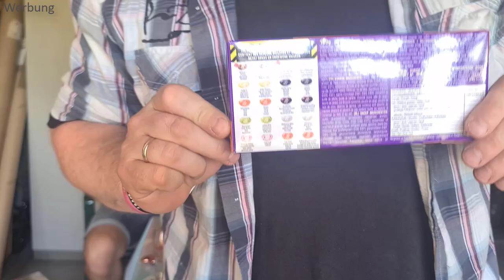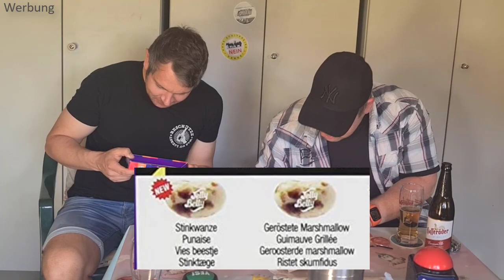Spiel zu Zweit: Spiel doch mal Bean Boozled Challange von Jelly Belly Spiel des Jahres 2021?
Zum Spiel ➡️ ➡️

"Produktbeschreibung

Hier geht es rund. Jelly Belly Bean Boozled ist nichts für schwache Geschmacksnerven, denn das interaktive Gesellschaftsspiel fordert Ihren Gaumen heraus. Drehen Sie am Glücksrad und probieren Sie die zugewiesene Sorte. Aber Vorsicht – von außen mag die Geleebohnen-Mischung harmlos aussehen, doch kann es sich um andere Sorten handeln als Sie erwarten. Denn hinter den Bohnen in 8 unterschiedlichen Farben verbergen sich 16 verschiedene Geschmacksrichtungen – die Hälfte davon ist eine Mutprobe für den Gaumen. So können Sie zum Beispiel Kokosnuss oder Babywindel, Butter-Popcorn oder faules Ei erwischen. Tischen Sie Bean Boozled doch beim nächsten Spieleabend auf und drehen Sie gemeinsam am Rad – hier sind Spannung und Lacher garantiert. In der Packung, die ca. 19,5x2,5x9 cm (BxHxT) groß nist, befindet sich ein Glücksrad sowie Jelly Beans in folgenden Geschmacksrichtungen im Stil der "Bertie Bott's Bohnen" aus "Harry Potter": braun: Schokoladenpudding oder Hundefutter weiß: Kokosnuss oder Baby-Windeln blau: Dreibeeren oder Zahnpasta orange: Pfirsich oder Erbrochenes gelb: Butter-Popcorn oder faules Ei grün: saftige Birne oder Nasenpopel hellgrün: Limone oder gemähtes Gras bunt: Tutti-Frutti oder stinkende Socken

Inhaltsstoffe / Zutaten
Zutaten: Zucker, Glukosesirup, modifizierte Maisstärke, Aroma, Pfirsichpüreekonzentrat, Farbstoffe (E102, E110, E129, E132, E133, E150d, E171, Apfelsaftkonzentrat, Lila Karotte Konzentrat, Hibiskus), Säureregulatoren (E325, E330, E331), Salz, Überzugsmittel (E901, E903, E904), Schokolade 0,07% (Zucker, Kakaomasse, Kakaobutter, Emulgator (E322) SOJA, Aroma), Kokosnuss, Limonensaftkonzentrat, Birnensaftkonzentrat, Kakaopuder, Ascorbinsäure, Maltodextrin (Tapioka), Enthält mindestens 32% Kakao. "

Zitat Ende

Dabei ist es uns erstmal egal was genau wir testen:
- Apps
- Software
- physische Produkte
- Dienstleistungen
- bestimmte Methoden oder Techniken
- Freizeitbeschäftigungen